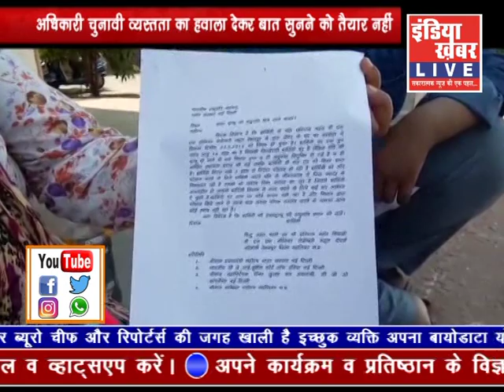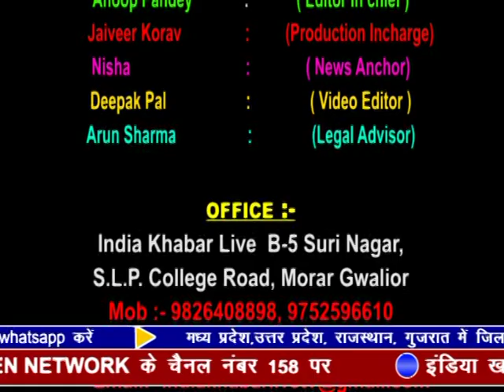indiakhabar Live | 24-04-2019 | IndiaKhabar Live News| इंडिया ख़बर LIVE